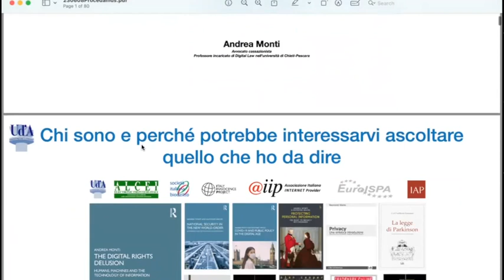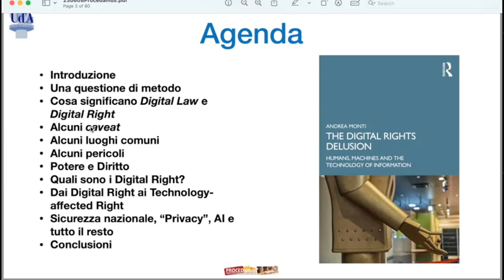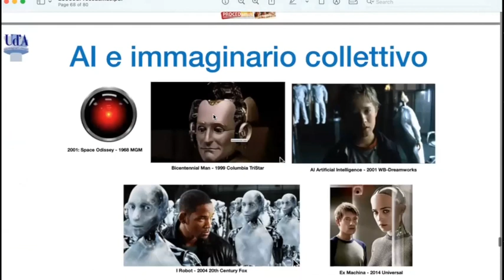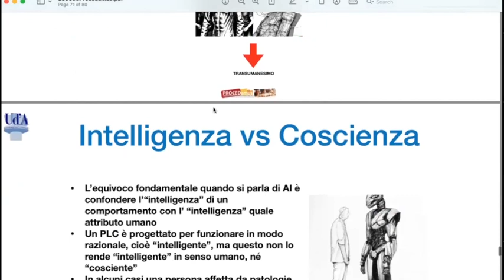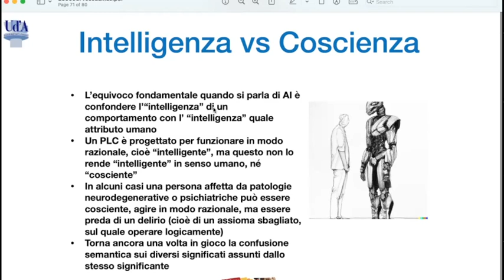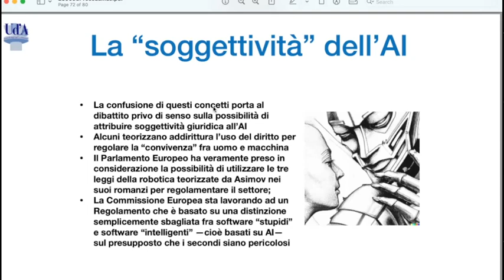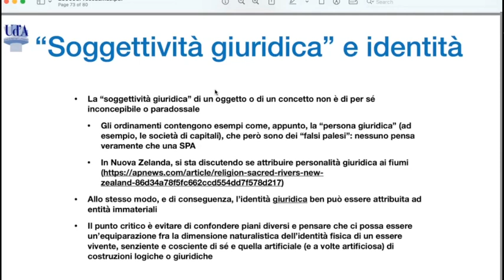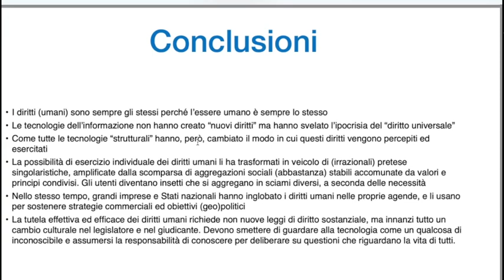The Digital Rights Delusion, Istituto Nazionale di Fisica Nucleare, Frascati 8 giugno 2023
Questa è la parte dedicata all'intelligenza artificiale della presentazione di The Digital Rights Delusion ospitata da Procedamus all'INFN di Frascati grazie a Gianni Penzo Doria.